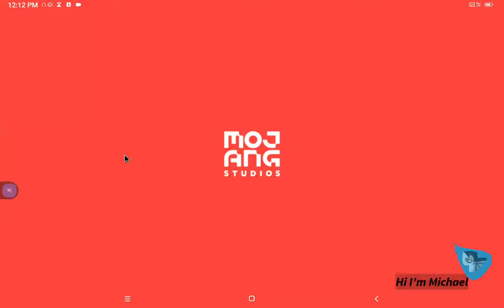Epi48 Hardcore Village Defense 6 mp4